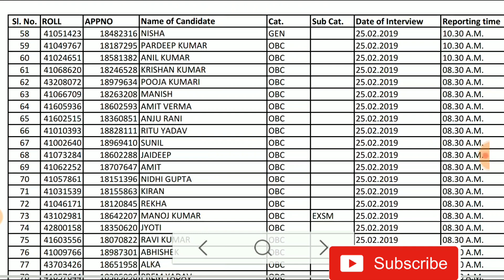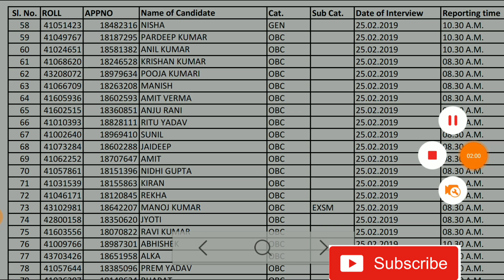KVS RESULTS OF PRT/TGT/PGT OUT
Kvs results of prt/tgt/pgt out. Check if ur selected in the pdf.cut off has not been updated.
Link to view results - kvsanaganthan.nic.in.